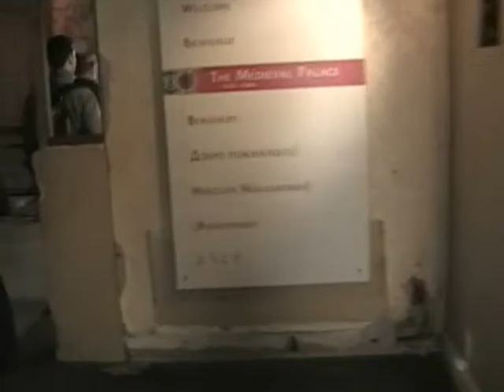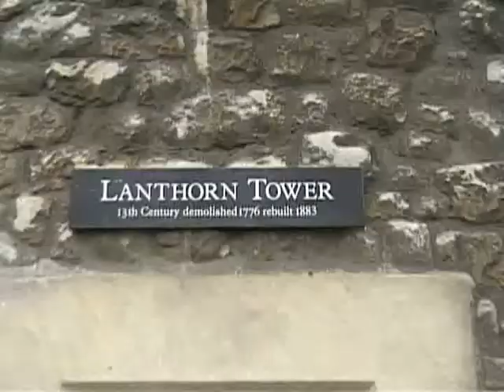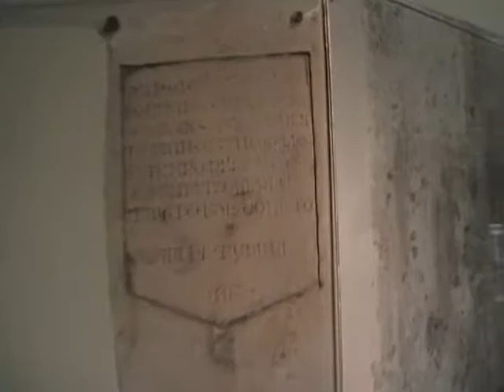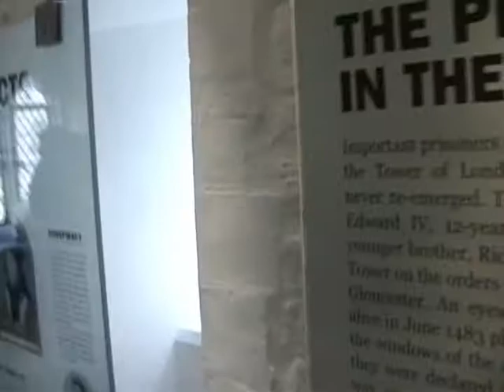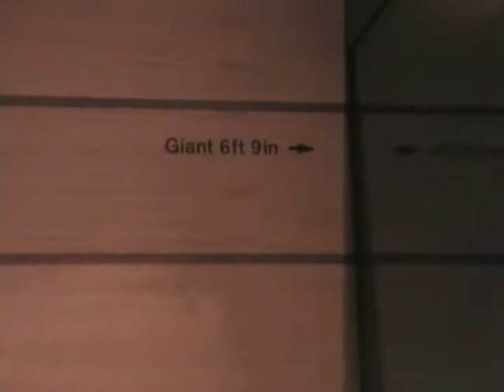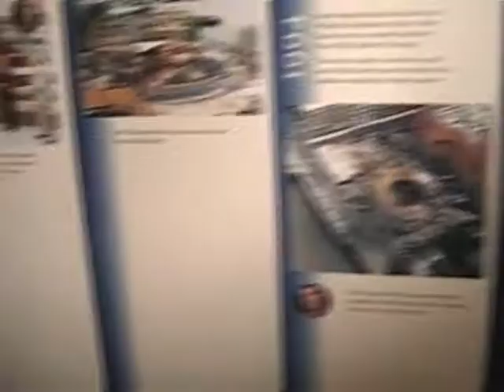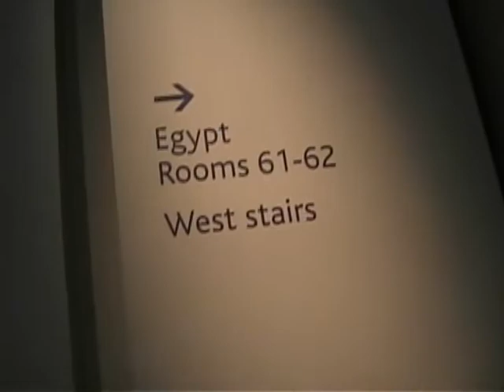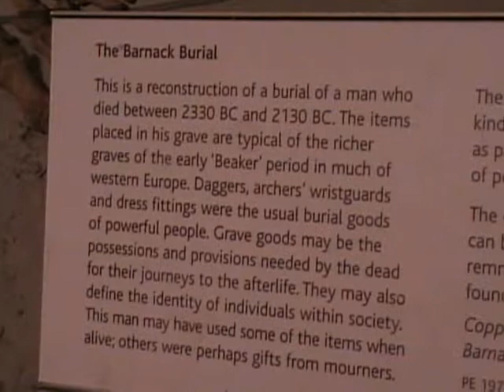England Tape 2